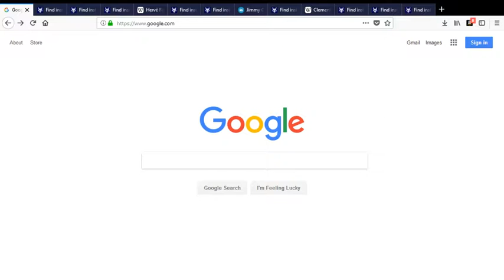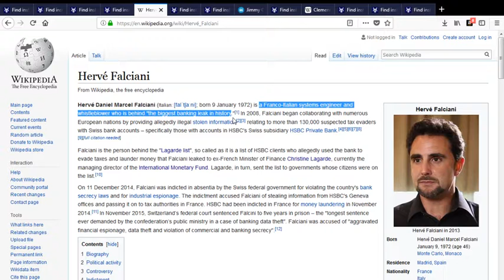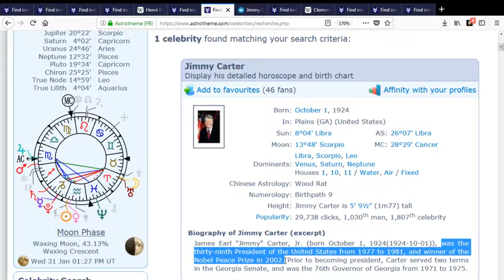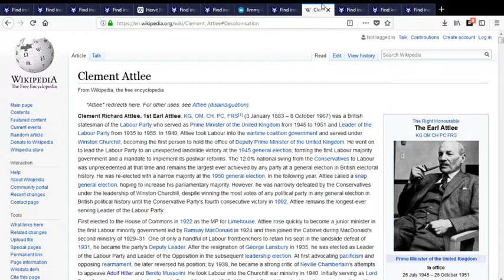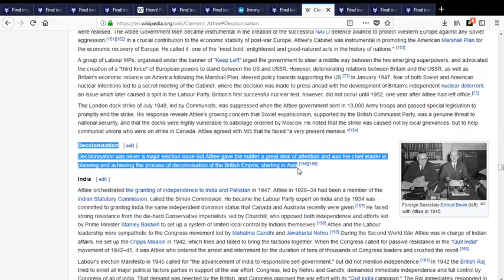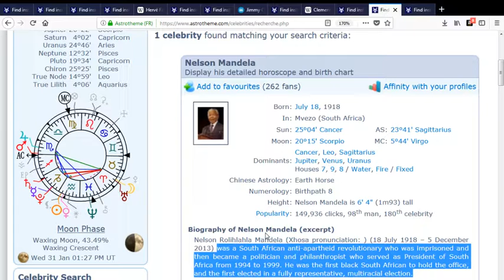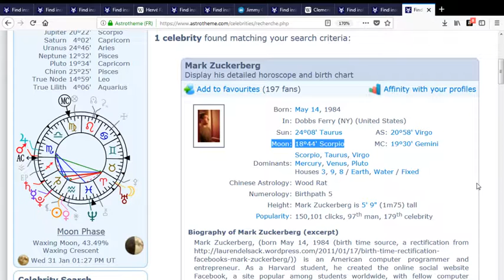moon sign Scorpio ♏️: Assange, Snowden, Manning and Falciani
To me Horoscopes dont make sense, Astrology is very confusing, but the Moon Sign is the only thing in astrology that makes sense to me, it's like a guide but not perfect. In life nothing is perfect. Im from Peru, so sorry for the misspellings. The next celebrities astrological data are from #1 astrological french website Astrotheme.com created in 2002. Astrotheme doesnt emphasize the strong influence of the moon in our lifes, it's me the one who is emphasizing the moon sign and its strong influence in our lifes and in life in general.

- Astrological coincidences #1

Assange born July 3, 1971 sun sign Cancer / moon sign Scorpio
Snowden born June 21, 1983 sun sign Gemini /moon sign Scorpio
Manning born Dec17, 1987 sun sign Saggitarius / moon sign Scorpio
Falciani born Jan 9, 1972 sun sign Capricorn / moon sign Scorpio

- Astrological coincidences #2

Netanyahu born Oct 21, 1949 sun sign Libra / moon sign Libra
Henry Kissinger born May 27, 1923 sun sign Gemini / moon sign Libra
George W Bush born July 6, 1946 sun sign Cancer / moon sign Libra
Joseph Stalin born Dec 18, 1878 sun sign Saggitarius / moon sign Libra
Nicolas Maduro born Nov 23, 1962 sun sign Saggitarius / moon sign Libra
Fidel Castro born Aug 13, 1926 sun sign Leo / moon sign Libra
Kim Jong-il born Feb 16, 1941 sun sign Aquarius / moon sign Libra
Alex Jones born Feb 11, 1974 sun sign Aquarius / moon sign Libra
J.D. Vance born Aug 2, 1984 sun sign Leo / moon sign Libra
Ted Cruz born Dec 22, 1970 sun sign Cap / moon sign Libra
Josef Mengele born March 16, 1911 sun sign Pisces / moon sign Libra

- Astrological coincidences #3

Augustus born Sep 23, -62 (63 BC) sun sign Virgo / moon sign Capricorn
Bonaparte I born Aug 15, 1769 sun sign Leo with / sign Capricorn
Washington born Feb 22, 1732 sun sign Pisces / moon sign Capricorn
Lincoln born Feb 12, 1809 sun sign Aquarius / moon sign Capricorn
Hitler born April 20, 1889 sun sign Taurus / moon sign Capricorn
William I born March 22, 1797 sun sign Aries / moon sign Capricorn
Bismarck born April 1, 1815 sun sign Aries / moon sign Capricorn
Darwin born Feb 12, 1809 sun sign Aquarius / moon sign Capricorn
Lemaitre born July 17, 1894 sun sign Cancer / moon sign Capricorn

* Augustus (Rome Emperor), Napoleon Bonaparte I (French Emperor), Adolf Hitler (Fuhrer of Germany), George Washington (United States Founding Father), Abraham Lincoln, William I (German Emperor), Otto von Bismarck (First Chancellor of the German Empire, Germany Founding Father), Charles Darwin (The Father of the Theory of Evolution by Natural Selection) and Joseph Lemaitre (The Father of the Big Bang Theory)

Capricorn personality: serious, cold, disciplined, patient, focused, thoughtful, ambitious, indomitable, cautious, lucid, persistent, provident, steady, introverted, stern, wilful, hard-working, responsible, persevering, honest, realistic, loyal, reserved, resolute, moralistic, quiet, rigorous, attached and reliable. But you may also be curt, withdrawn, calculating, petty, cruel, unpleasant, ruthless, selfish, dull, rigid, slow or sceptical.

Astrological coincidences #4

Schopenhauer born Feb 22, 1788 sun sign Pisces / moon sign Virgo
JF Kennedy born May 29, 1917 sun sign Gem / moon sign Virgo
Johnson born Aug 27, 1908 sun sign Virgo / moon sign Virgo
McNamara born Jun 9, 1916 sun sign Gem / moon sign Virgo
Steve Ballmer born March 24, 1956 sun sign Aries / moon sign Virgo
John Fetterman born Aug 15, 1969 sun sign Leo / moon sign Virgo
Elon Musk born Jun 28, 1971 sun sign Cancer / moon sign Virgo
(son) Donald Trump Jr. born Dec 31, 1977 sun sign Cap / moon sign Virgo
Stephen Hawking born Jan 8, 1942 sun sign Cap / moon sign Virgo
LR Hubbard born Mar 13, 1911 sun sign Pisces / moon sign Virgo
Adrian Smith born Aug 19, 1944 sun sign Leo / moon sign Virgo
Albert Speer born Mar 19, 1905 sun sign Pisces / moon sign Virgo
Cenk Uygur born Mar 21, 1970 sun sign Aries / moon sign Virgo

* Johnson (JFK Vice President), McNamara (JFK Sec of State), Fetterman (US senator from Pennsylvania), Hawking (Physicist), Hubbard (Scientology Religion Founder), Ballmer (Bill Gates right hand from 1992 to 2014), Smith (Skycraper Burj Khalifa Architect), Speer (Hitler's Architect), Uygur (The Young Turks Youtube Channel co-creator)

Virgo personality: cerebral, clear-sighted, focused on details and on numbers, analytic, serious, competent, reasonable, modest, tidy, organized, spruce, industrious, provident, honest, loyal, reserved, shy, helpful, willing to progress, talkative, perfectionist, logical, hardworking, tactful, patient, precise, concrete, spiritual. You can also be narrow-minded, calculating, irritating, petty, pernickety, hung up, anxious, cold, repressed or sarcastic.